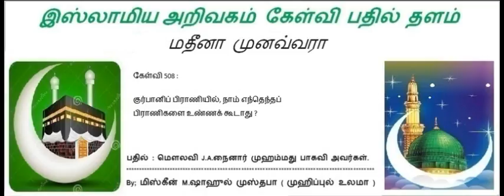508 - குர்பானிப் பிராணியில், நாம் எந்தெந்தப் பிராணிகளை உண்ணக் கூடாது ?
கேள்வி 508 :

குர்பானிப் பிராணியில், நாம் எந்தெந்தப்
பிராணிகளை உண்ணக் கூடாது ?